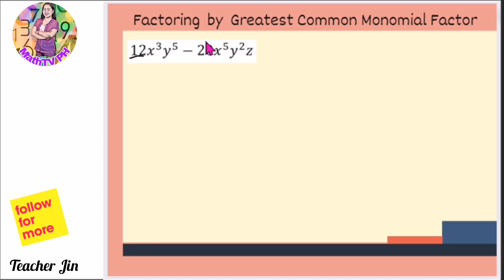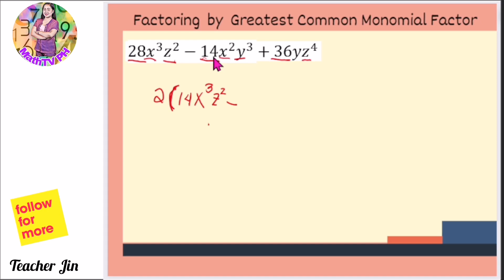FACTORING BY GREATEST COMMON MONOMIAL FACTOR - TAGALOG G8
Sa video na ito ay matutunan niyo kung paano mag-factor using GCF.